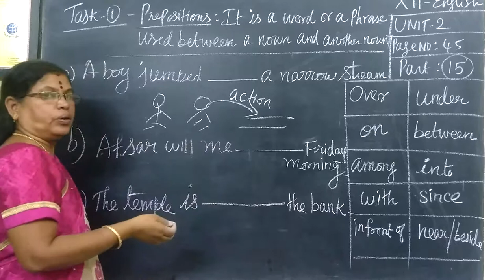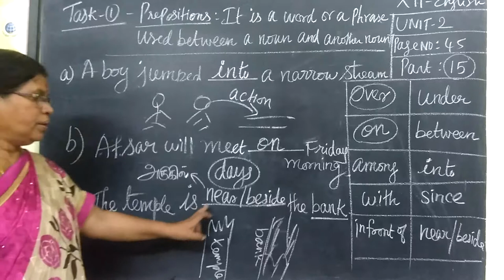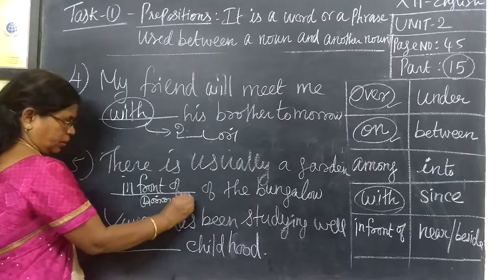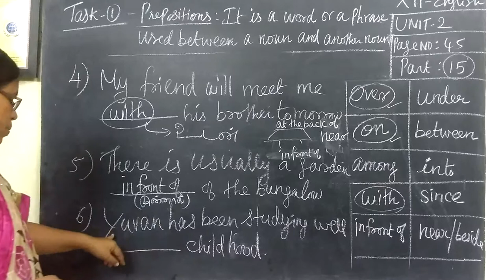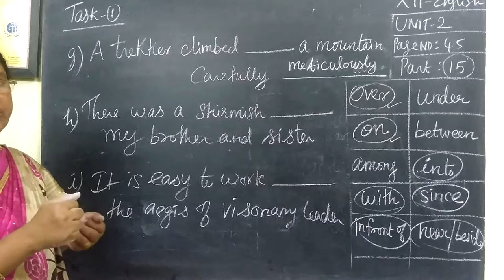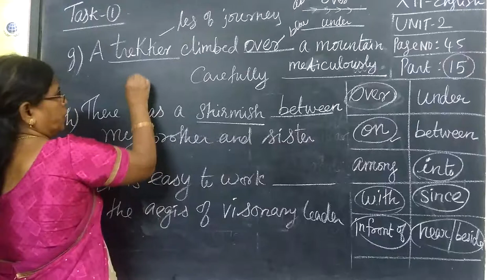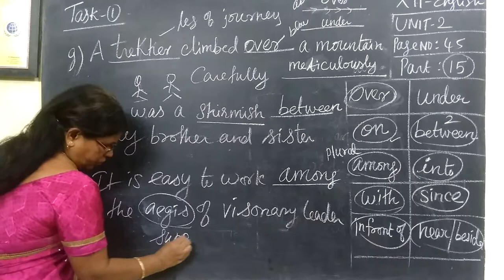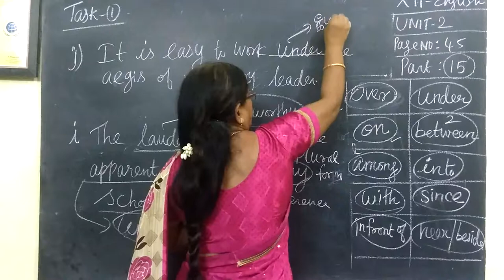12th English Unit-2 Preposition Task-1 Page-45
12th English Unit-2 Task-1 Preposition Page-45 @Gomathidharmarajan